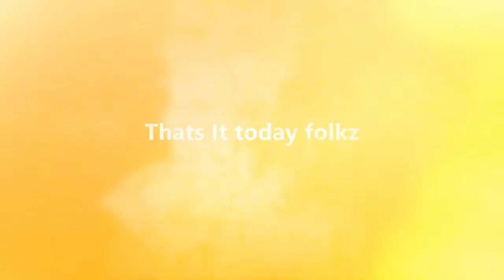Ninja storm 4 battels compilation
I was minato bro was sasuke